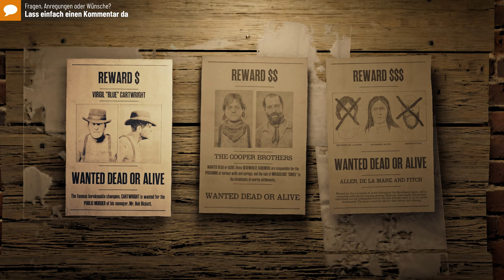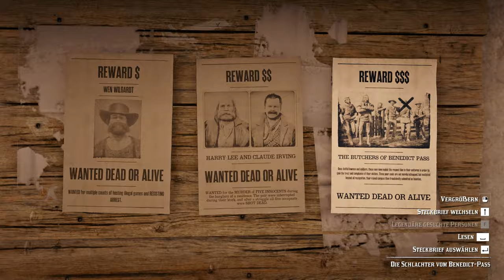GESUCHT Der legendäre Tobin Winfield ▷ Let's Play RED DEAD REDEMPTION 2 ONLINE RDR2 Gameplay #50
Let's Play RED DEAD REDEMPTION 2 ONLINE Gameplay deutsch | Folge 50

▷ In Thieves Landing sucht die erfahrene Kopfgeldjägerin nach Tobin Winfield, einem ehemaligen Politiker und Dieb. Der legendäre Tobin Winfield ist schnell gefunden und ergibt sich freiwillig der Kopfgeldjägerin. Er bietet ihr auch direkt an, sie zu seiner Beute zu führen. Gemeinsam reiten die beiden von Thieves Landing aus den Lower Montana River entlang und geraten in einen Hinterhalt einiger Halsabschneider, dem die Kopfgeldjägerin nur knapp entkommen kann. Nachdem sie Tobin Winfield erneut aufgespürt hat, führt dieser sie zu seinem Versteck am Fluss und ergibt sich der Kopfgeldjägerin. Als sie zusammen in Richtung Armadillo reiten, tauchen weitere Halsabschneider auf. Diese Gelegenheit will Tobin Winfield zu Flucht nutzen, wird aber sofort von der erfahrenen Kopfgeldjägerin mit einem Lasso vom Pferd geholt. Dabei kommt der betrügerische Politiker ums Leben und die Kopfgeldjägerin hat Mühe, den erneuten Angriff zu überleben. Ihr gelingt es aber alle  Halsabschneider zu erledigen, schnapp sie sich die Überreste von Tobin Winfield und bringt sie zum Sherrifsbüro von Armadillo. Dort nimmt sie einen weiteren Steckbrief an und macht sich erneut auf die Suche nach einem Schlachter vom Benedict-Pass. In einer Hütte, etwas nördlich vom Lake Don Julio, findet die Kopfgeldjägerin einige Hinweise und kann die Spur des Gesuchten aufnehmen. In der Nähe der Mercer Station gelingt es der Kopfgeldjägerin die Kutsche des Schlachters einzuholen und ihn lebendig einzufangen, nachdem sie all seine Begleiter ausgeschaltet hat. Mit dem Schlachter vom Benedict-Pass kehrt die erfahrenen Kopfgeldjägerin zum Sheriff von Armadillo zurück, steckt ihn in eine Zelle und kassiert das Kopfgeld.

— In dieser Episode:
00:00 Der Steckbrief des legendären Tobin Winfield
01:54 Die legendäre Kopfgeldjagd auf Tobin Winfield
03:24 Die Suche nach Tobin Winfield in Thieves Landing
07:52 Der Hinterhalt am Lower Montana River
11:13 Das Versteck der Besitzurkunden am Fluss
14:44 Der tödliche Fluchtversuch von Tobin Winfield
17:35 Abschluss der legendären Kopfgeldjagd auf Tobin Winfield
21:30 Der $$$-Steckbrief der Schlachter vom Benedict Pass
23:33 Die Spurensuche auf der verlassenen Ranch
27:07 Die Ergreifung des Schlachters vom Benedict-Pass
28:43 Die Rückkehr nach Armadillo und Abschluss der Kopfgeldjagd

▷ Alle Folgen Let's Play RED DEAD REDEMPTION 2 ONLINE Gameplay | Walkthrough (deutsch/PC/2022/2K/QHD/Full HD)

▷ RED DEAD REDEMPTION 2 / RED DEAD ONLINE — Kurzinfo
RED DEAD REDEMPTION 2 ist Third-Person Action-Rollenspiel. Das vielfach ausgezeichnete Open-World-Game ist im Wilden Westen angesiedelt wurde von Rockstar Games zunächst exklusiv für die PlayStation 4 und Xbox One entwickelt und am 25. Oktober 2018 veröffentlicht. Die Windows/PC-Version ist seit dem 5. November 2019 erhältlich.

Wir spielen die Online/Multiplayer-Version von RED DEAD REDEMPTION 2 sprich RED DEAD ONLINE in der Windows PC-Version mit Maus und Tastatur-Steuerung sowie hohen bzw. ultrahohen Grafik-Einstellungen.

Die Geschichte von RED DEAD REDEMPTION 2 spielt in um das Jahr 1899 in der Zeit des ausgehenden Wilden Westen.

Veröffentlicht am 25. Oktober 2018 (PS4 & Xbox One).
Windows PC Version veröffentlicht am 5. November 2019.